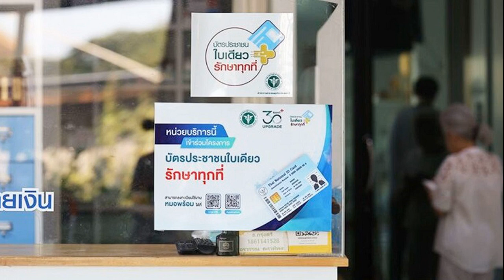ธัญญ่า อาร์สยาม โดนป่วนหนัก สั่งของให้มาเก็บเงินปลายทาง ล่าสุดรถพยาบาลมาถึงหน้าบ้าน เจ้าหน้าที่แจ้งม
ธัญญ่า อาร์สยาม โดนป่วนหนัก สั่งของให้มาเก็บเงินปลายทาง ล่าสุดรถพยาบาลมาถึงหน้าบ้าน เจ้าหน้าที่แจ้งมีคนโทรไปตาม แม่บ้านหลอนแล้ว
23 มิ.ย. 2567
16:25 น.

ใครเจอแบบนี้ก็ต้องหลอน ไม่รู้ว่าคนทำต้องการอะไรกันแน่ แล้วคนที่ทำนั้นเป็น งานนี้นักร้องสาว ธัญญ่า อาร์สยาม หรือ ดาราภัช ทวินันท์ ถึงกับแจ้งคนที่ทำผ่านไอจีของตัวเอง ว่าอย่าทำแบบนี้ และตนกำลังจะไปแจ้งความ เอาผิดคนที่ทำด้วย

โดยนักร้องสาวยังได้โพสต์คลิปภาพเหตุการณ์ ที่เกิดขึ้นเกือบทั้งหมด พร้อมกับเขียนรายละเอียดไว้ว่า
เหตุการณ์แปลกๆเกิดขึ้นที่บ้านหลายครั้ง จนรู้สึกไม่ปลอดภัย ‼️
-รอบแรกมีคนโทรสั่งเซเว่นมาส่งที่บ้านแล้วเก็บปลายทาง เมื่อหลายวันก่อน หลายครั้ง
-วันนี้ เกิดเหตุสองครั้ง รอบแรก สั่งเซเว่นมาส่งที่บ้านบอกว่าเก็บปลายทางช่วง9โมงเช้า พี่แม่บ้านก็ไม่รับเพราะที่บ้านไม่มีใครกดสั่ง และไม่มีใครอยู่บ้าน
-วันนี้14.00น. มีคนโทรแจ้งรถโรงพยาบาลมาที่หน้าบ้าน บอกว่า มีคนล้มในห้องน้ำหมดสติ รถโรงพยาบาลมาจอดหน้าบ้านเลยค่ะ

ใครเป็นคนทำหรือเล่นอะไรก็หยุดเล่นนะคะ เสียเวลาเจ้าหน้าที่ และเป็นการก่อกวน ทางเรามีเบอร์โทรศัพท์จากพี่เจ้าหน้าที่รถโรงพยาบาลแล้ว กำลังจะไปแจ้งความค่ะ เพราะหลายรอบแล้ว และพี่แม่บ้านก็รู้สึกไม่ปลอดภัย
ขอบคุณรูปจากไอจี : tanya_rsiam.